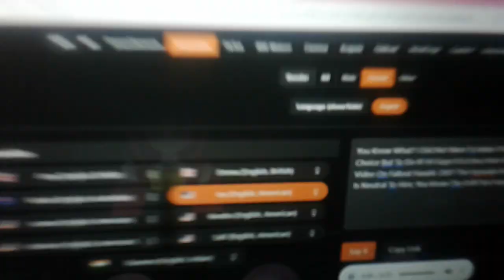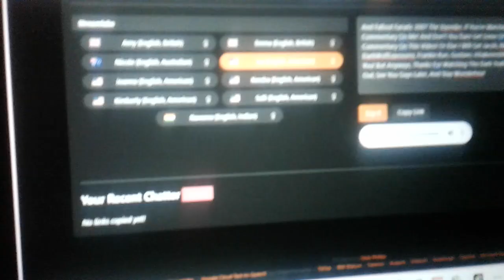My Dark Truth Video On @FF2007Vyonder (FREE FOR APPROVAL)